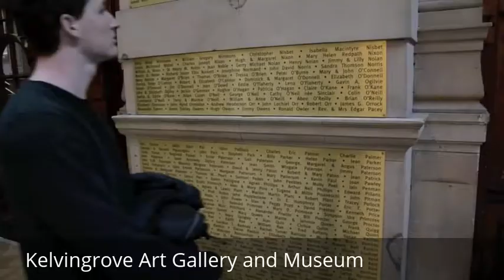Places to see in ( Glasgow - UK ) Kelvingrove Art Gallery and Museum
The Kelvingrove Art Gallery and Museum is a museum and art gallery in Glasgow, Scotland. Kelvingrove Art Gallery and Museum reopened in 2006 after a three-year refurbishment and since then has been one of Scotland's most popular visitor attractions.

Kelvingrove Art Gallery and Museum is located on Argyle Street, in the West End of the city, on the banks of the River Kelvin (opposite the architecturally similar Kelvin Hall, which was built in matching style in the 1920s, after the previous hall had been destroyed by fire). It is adjacent to Kelvingrove Park and is situated near the main campus of the University of Glasgow on Gilmorehill.

The construction of Kelvingrove was partly financed by the proceeds of the 1888 International Exhibition held in Kelvingrove Park. The gallery was designed by Sir John W. Simpson and E.J. Milner Allen and opened in 1901, as the Palace of Fine Arts for the Glasgow International Exhibition held in that year.

There is a popular myth in Glasgow, that the building was accidentally built back-to-front, and the architect jumped from one of the towers in despair, when he realised his mistake. This is only an urban myth. The grand entrance was always intended to face into Kelvingrove Park.

The museum's collections came mainly from the McLellan Galleries and from the old Kelvingrove House Museum in Kelvingrove Park. It has one of the finest collections of arms and armour in the world and a vast natural history collection. The art collection includes many outstanding European artworks, including works by the Old Masters (Rembrandt van Rijn, Gerard de Lairesse, and Jozef Israëls), French Impressionists (such as Claude Monet, Pierre-Auguste Renoir, Camille Pissarro, Vincent van Gogh and Mary Cassatt), Dutch Renaissance, Scottish Colourists and exponents of the Glasgow School. The museum houses Christ of Saint John of the Cross by Salvador Dalí. The copyright of this painting was bought by the curator at the time after a meeting with Dalí himself. For a period between 1993 and 2006, the painting was moved to the St Mungo Museum of Religious Life and Art.

Kelvingrove was reopened by Her Majesty Queen Elizabeth II on 11 July 2006 after a three-year closure for major refurbishment and restoration. The work cost around £28 million and includes a new restaurant and a large basement extension to its display space to accommodate the 8,000 exhibits now on display.

( Glasgow - UK ) is well know as a tourist destination because of the variety of places you can enjoy while you are visiting the city of Glasgow . Through a series of videos we will try to show you recommended places to visit in Glasgow - UK